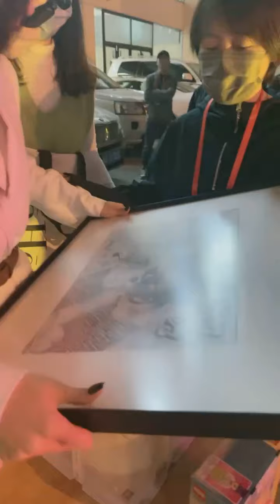【王霏霏Fei |霏凡】王霏霏20210427生日庆祝直播